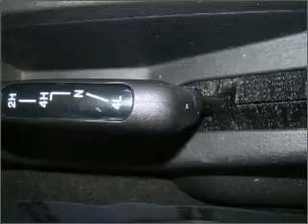2005 Jeep Wrangler - Cary NC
Year: 2005
Make: Jeep
Model: Wrangler
Trim: X
Engine: 4.0 liter inline 6 cylinder 12 valve
Transmission: Automatic
Color: Black
Mileage: 53175
Address:
90 Mackenan Dr